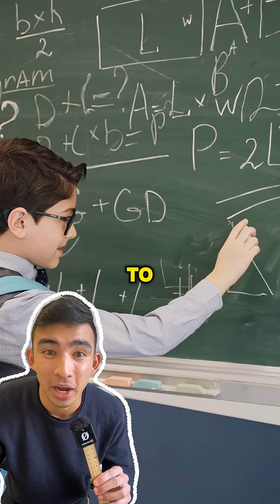The Real Reason Kids Say “I Hate Maths” (And How to Fix It) | Lee Mathematics Tuition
Most kids don’t actually hate maths, they just hate the feelings that come with it. 😔

Confusion. Embarrassment. Feeling left behind. Thinking they're “not a maths person.”

In this video, we unpack the REAL reason children say “I hate maths,” and why it has nothing to do with intelligence.

Parents, kids don’t hate addition or subtraction, they hate the sinking feeling when everyone else “gets it” and they don’t.

But there's a good news...  ✨

With the right support, approach, and learning environment, kids stop hating maths and start believing, “Hey… I can actually do this.”

If your child is struggling, stressed, or saying “I’m just not a maths person,”  It's not yet the end. We can still turn this around. ❤️